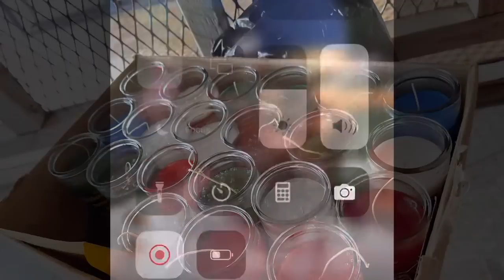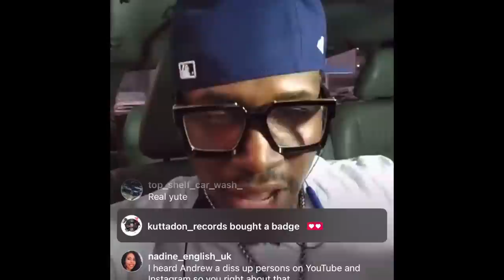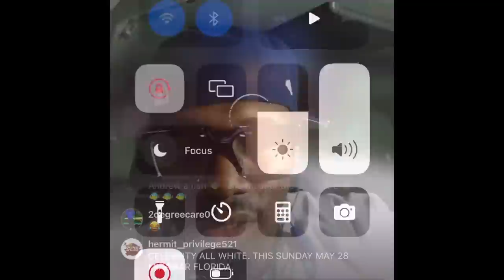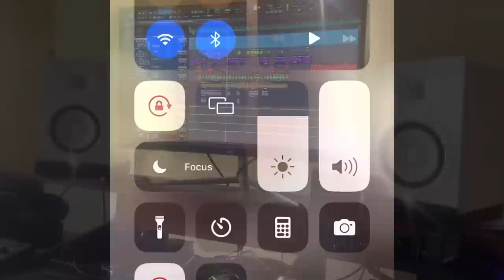OMG 😱 POPULAR ENTERTAINER ‼️MURDA ‼️IWAYNE OBEAH RASTA BUSINESS ‼️FULL DOCUMENTARY